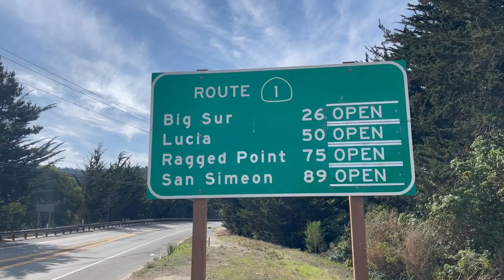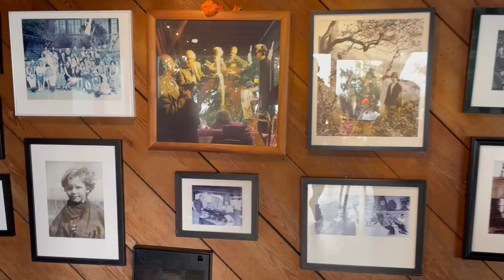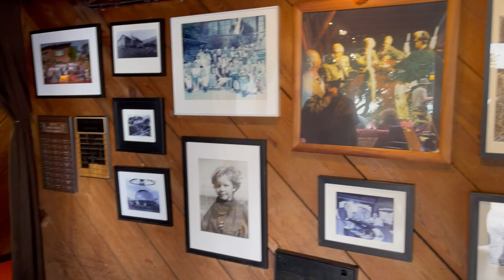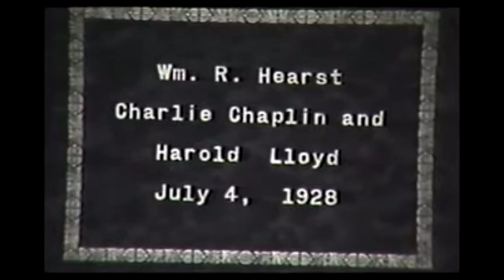Остановка внутреннего диалога. 150 км по побережью Калифорнии на велосипеде.